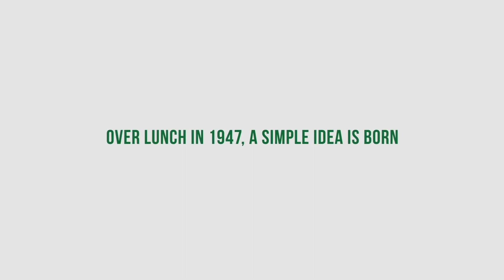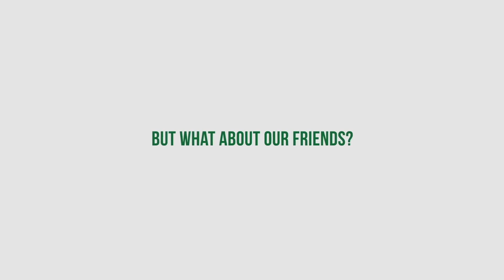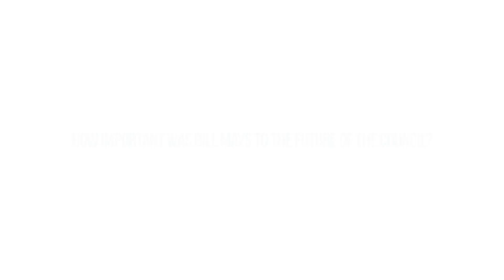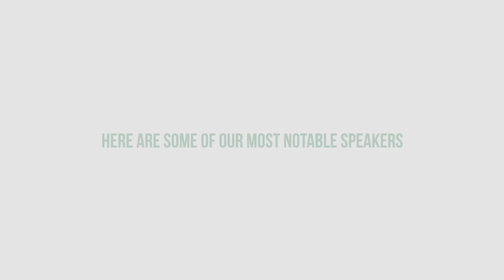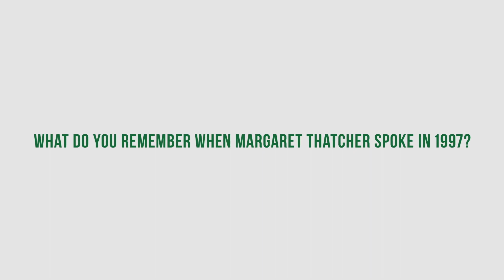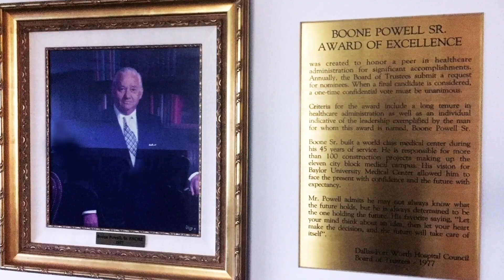DFWHC Annual Awards Luncheon History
A look back at the 70-year history of the DFW Hospital Council's Annual Awards Luncheon and a brief glance at the history of the organization.

DFWHC would like to thank Agency Creative for their work in producing and creating this video.